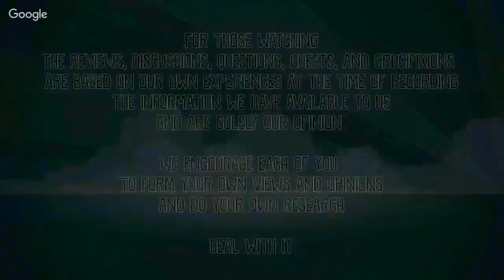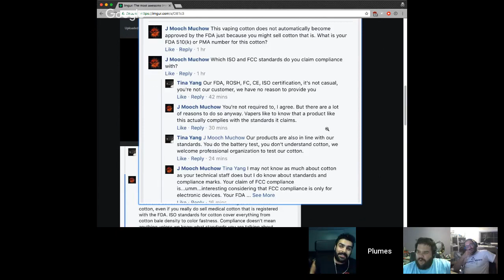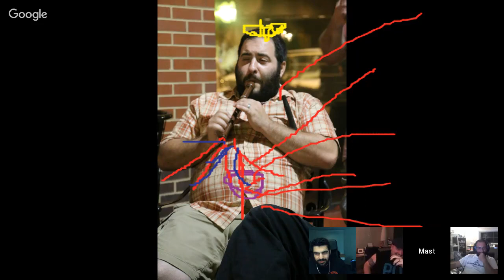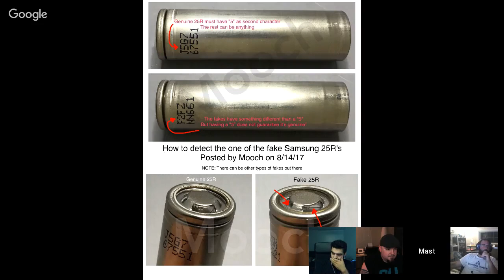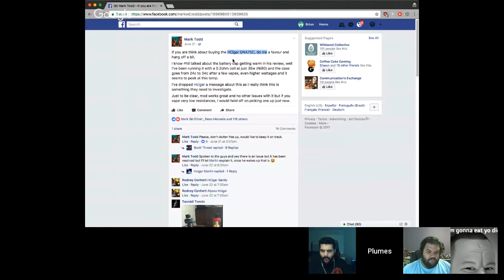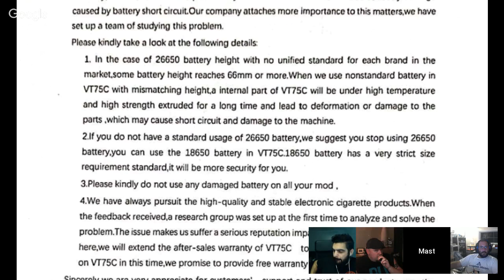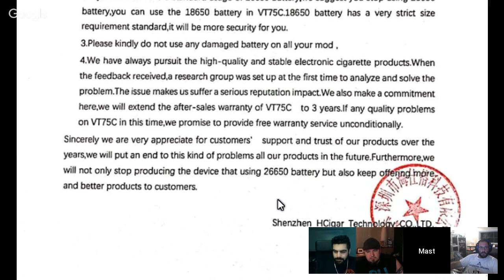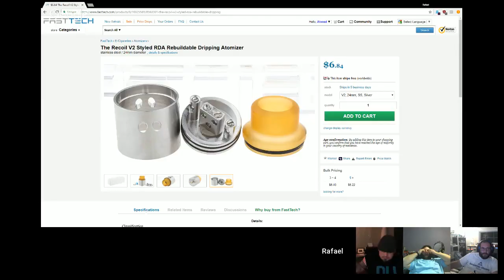The Plumes of Hazard Episode 183: It's Gonna Be a Squonky Night!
Welcome Hooligans to another episode of the Plumes of Hazard. If you are watching this and it’s not a Monday then hello from the future and we hope you enjoy the show. Lets start with the important links we all know you want to see first.

every Monday at 9 PM EDT

If you want to watch on youtube but still want to be part of the chat you can find us or via IRC on irc.theohmpage.com at the channel

Hey do you love the show and want to interact in one of the wonderful communities we have created?

What you will see in this video are the opinions of the members of the Plumes of Hazard and guests only. The reviews, discussions, questions, and crucifixions are based on our own experiences at the time of recording and the information we have available to us. Lastly we encourage every viewer to form views and opinions themselves and to do more research than just what they have seen on this youtube show.

Lasty there may be some episode-specific links, you can find them here (sorry we do occasionally forget this part)